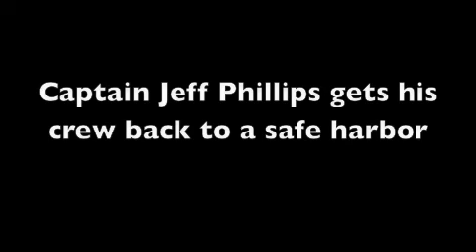Storm Clouds Over Lake Sardis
A pleasant morning of crapie fishing is interupted by a storm on Lake Sardis.